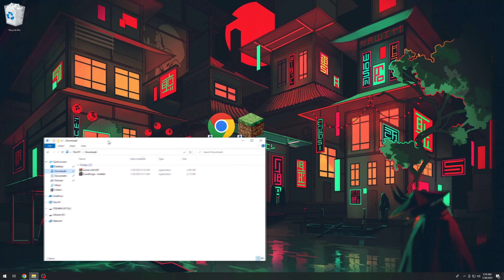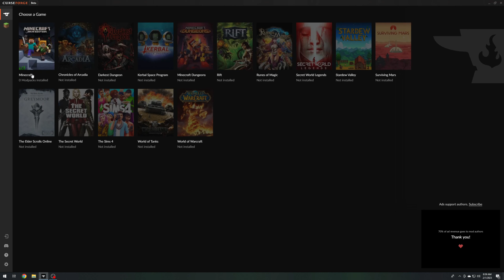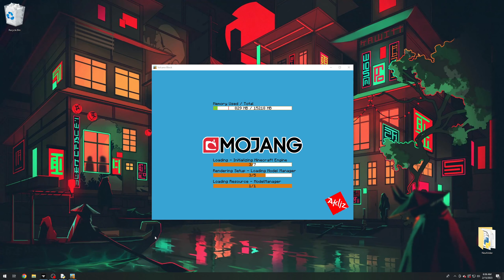How To Download and Install Volcano Block Modpack in Minecraft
Get Volcano Block installed on your computer with ease! *KjubiiMods* latest video takes you through the step-by-step process of downloading and installing the popular Minecraft modpack. With Volcano Block, experience a thrilling Minecraft adventure filled with challenges and excitement. This video is perfect for both seasoned Minecraft players and beginners. Don't miss out - watch *KjubiiMods* and learn how to install Volcano Block on your computer!

*Downloads:*
➥ Volcano Block:

_Explore the vast world of Minecraft mods and modpacks with ease! is all_ _you need to mod Minecraft, featuring the latest and greatest mods and modpacks for your_ _Minecraft enjoyment._

_Discover How to Install Minecraft Mods, Modpacks, and Resourcepacks on *KjubiiMods* Channel - Your Ultimate Guide to Customizing Minecraft Gameplay._